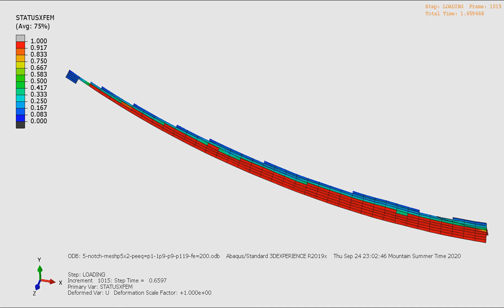XFEM Crack Propagation STATUSXFEM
XFEM model of a pressurized pipe under bending by Meng Lin